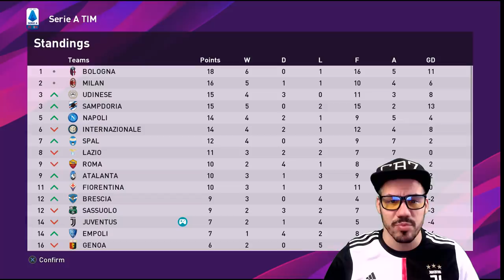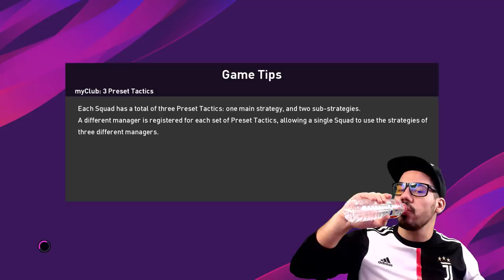ЗАВРЪЩАМ СЕ В "СЕРИЯ А" С ГРЪМ И ТРЯСЪК !!! #49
ЧАКАМ ВИИИИ !!! : )))